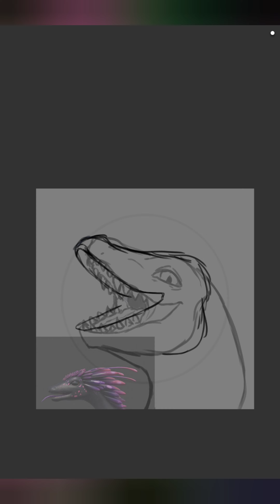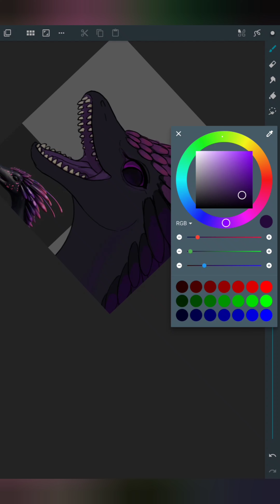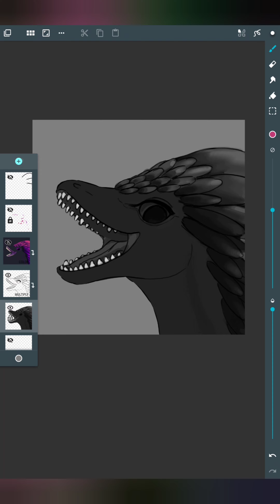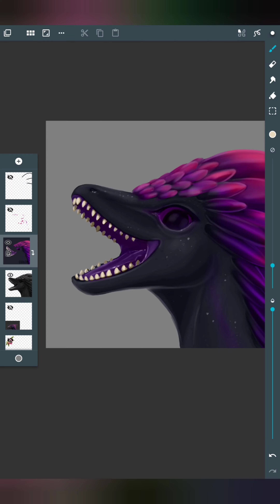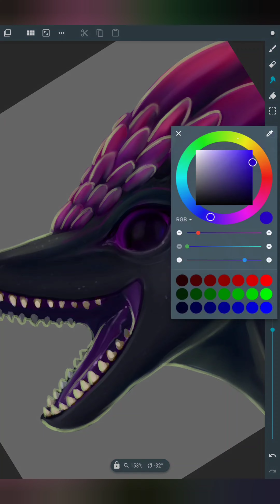Day of Dragons Avatar: Stephanie Silverfield